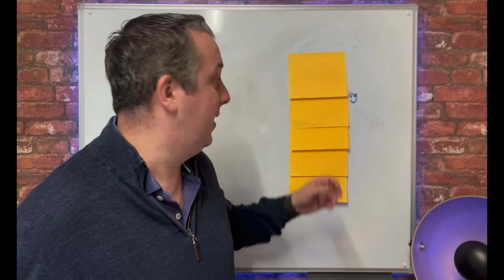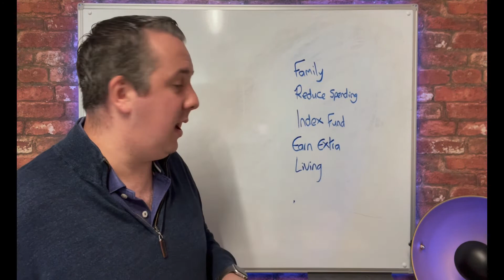How To Build Your First Property Deposit FAST - Follow These 5 Tips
Saving a deposit for a house can be a daunting task, here are 5 awesome tips to help you get there sooner.